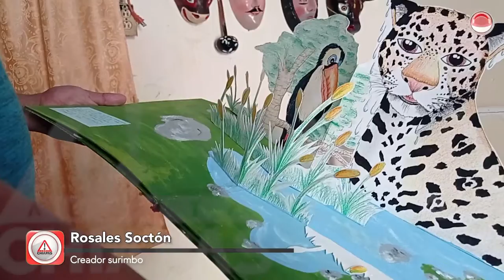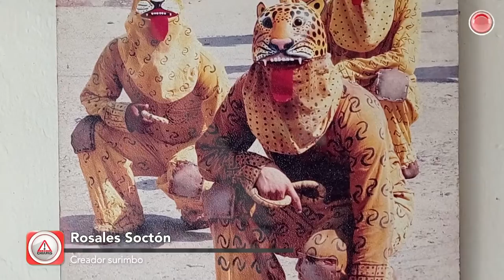Crea piezas y souvenirs de las tradiciones de su pueblo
Rosales Soctón es un creador orgullosamente de Suchiapa. Es un amante fiel de sus costumbres y tradiciones, las cuales utiliza como elemento principal para sus creaciones.